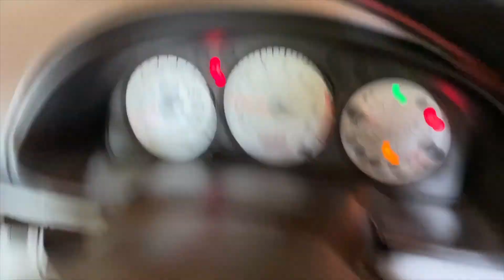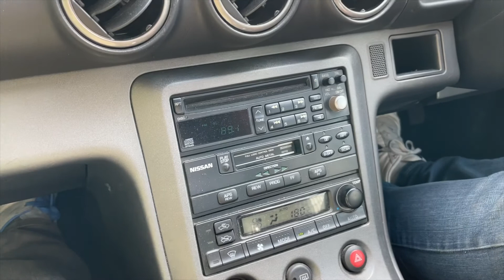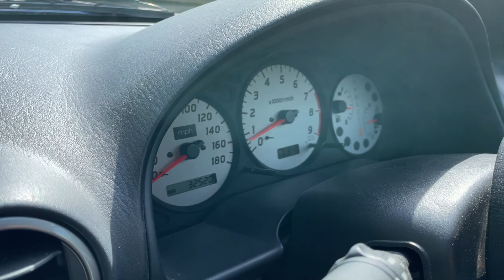1999 Nissan 200SX Silvia S15 Spec S Mechanical Review